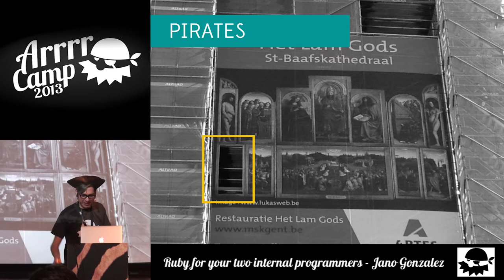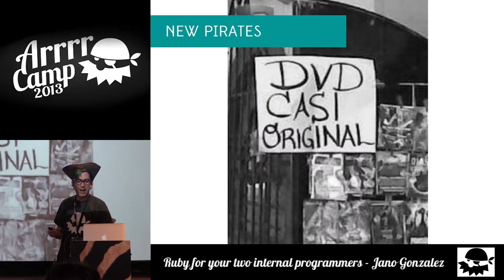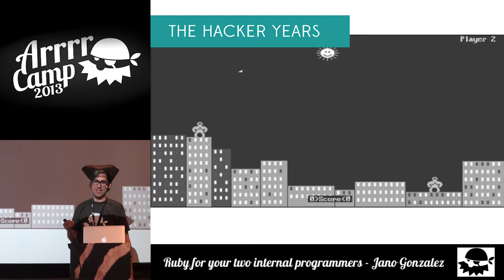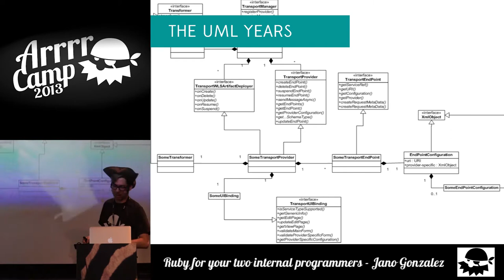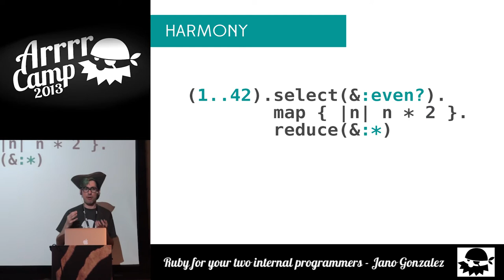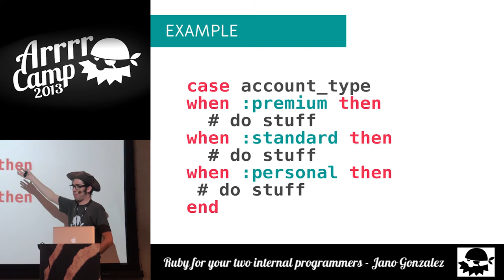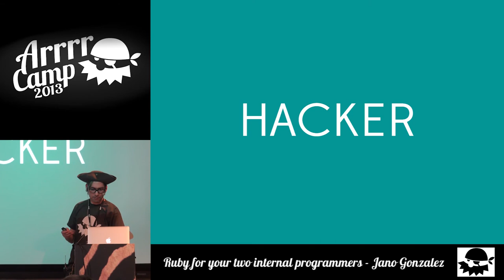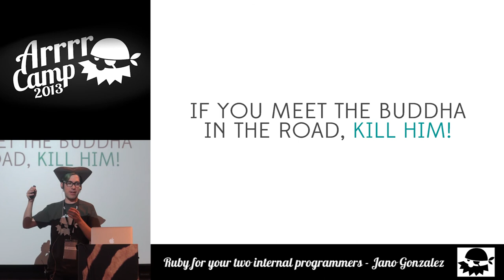ArrrrCamp 2013 - Ruby for your two internal programmers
By Jano Gonzalez

Inside every programmer there are two conflicting personalities, a hacker who gets things done quickly but sometimes leaves a messy codebase behind and a perfectionist who crafts beautiful code but sometimes gets paralyzed finding the best solution.

In this talk you will not only be exposed to this crazy theory but also will know how Ruby encourages the cooperation between those internal programmers. Starting from syntax and moving to higher level topics like structured vs OOP vs functional approaches to problems.